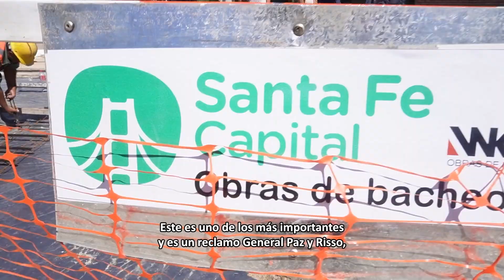La Municipalidad repara la calzada en General Paz y Risso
Se trata de un levantamiento del pavimento que lleva más de dos años. Las tareas se hacen en el marco del Plan de Bacheo 2024 que lleva a cabo el municipio en distintos puntos de la ciudad. El intendente Juan Pablo Poletti recorrió la zona y dialogó con los vecinos, quienes en unos días podrán usar el lugar de manera normal.